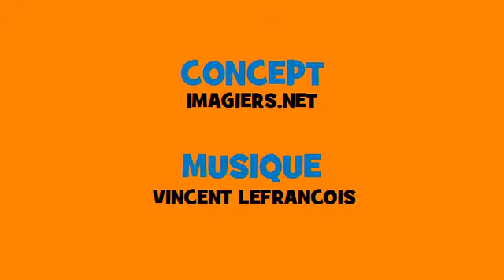J'apprends la conjugaison # Rock # Verbe = tomber